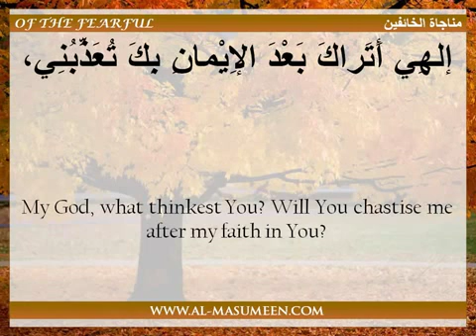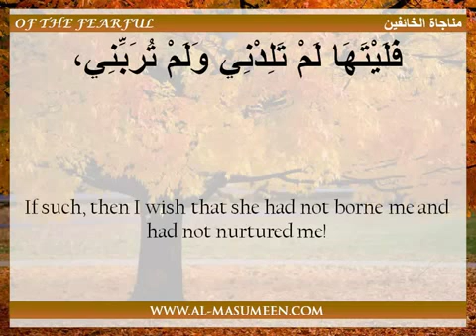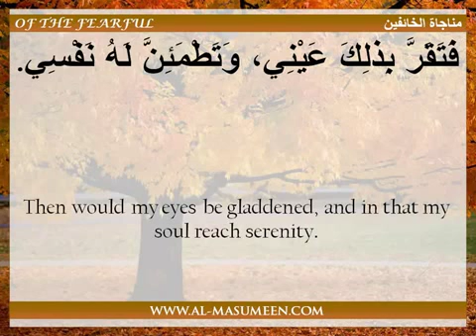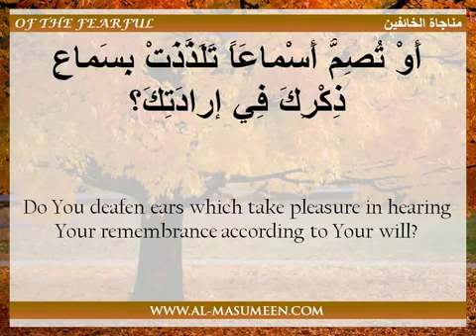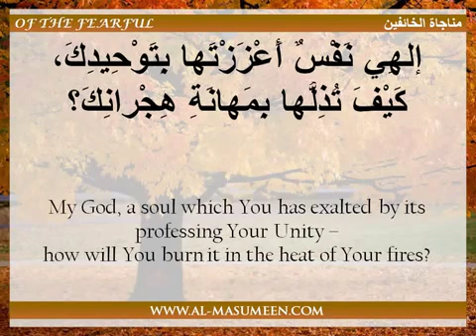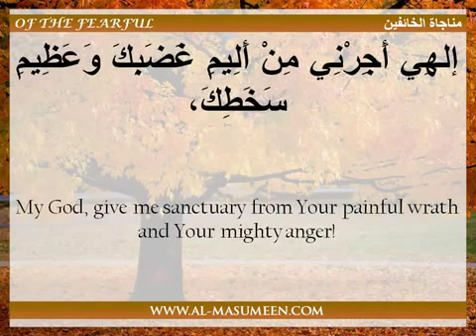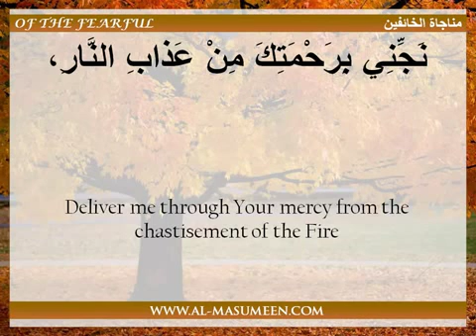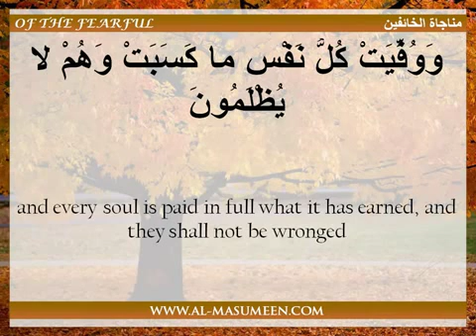The whispered prayer of the Fearful